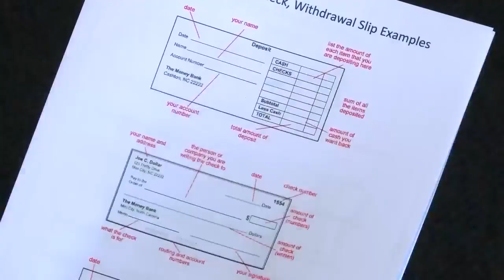Learning About Money